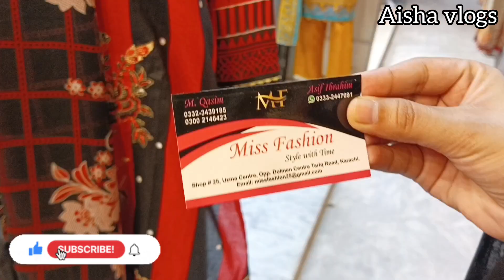*Tariq Road * Affordable Dresses | Footwear| Jewellery| Cheapest Kids Collection | Kurti Only 450/_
Best Market In the Town Tariq Road 🎉 Eid Sale 🎉 bags 500 rps🎉 Dresses Ready to wear only 850 rps 💥
Tariq Road Karachi / footwear,hand bags & fancysuit, kurti / Local Bazar Pakistan

Tariq Road Daily Cheap Market

Tariq Road shopping vlog
reafy made fancy suit
kurti on sale
embroidered kurti
suit collection
branded Kurti collection
low price market
hand bag collection
affordbale shopping from Local Market
khussa, pumps, heels, sandles ,punjabi juti flates
low price market in karachi
wholesale market pakistan
affordable market pakistan
local market vlog
casual shopping
female vlogger
karachi sasti market
pakistani dresses
pakistan indian shalwar kameez
trendin dresses
viral videos
trending videos
mahrosh zehra
pakistani market
ladies dresses
latest fancy dresses
tariq road market new collection
urdu vlog
live shopping
market karachi vlog
pakistani local market vlog
business idea
shopping ideas
For You
For You Videos
Viral videos
viral Markets
viral Vlogs
Trending Videos
aisha vlogs
aisha ghori